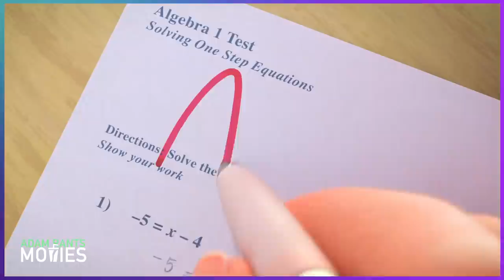Turning Red Review - I Gave It A Chance!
Turning Red is another coming of age story by Pixar and it is exclusive to Disney+. I had zero interest in this movie when it was announced and didn't see a single trailer beforehand. I am really glad I gave Turning Red a chance though. The movie really impressed me with a mature storyline that still managed to capture all age groups.

The fact that Pixar wasn't afraid to tackle a touchy subject matter for some was a welcomed accomplishment. Some critics are claiming the film isn't inclusive enough and caters to a specific audience. I disagree. I think the movie acts as a great teaching moment for those that want to turn a blind eye to the changes young girls go through. As a father myself, I was very moved by Turning Red.